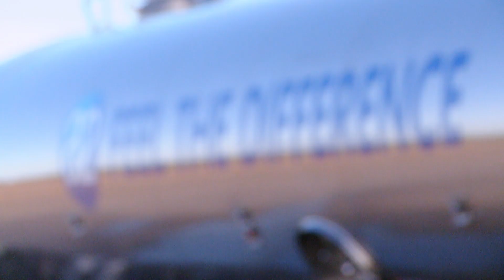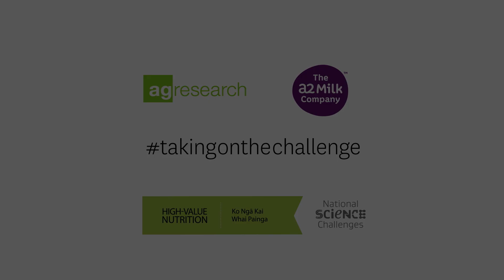Aiding milk digestion – A new research project funded by High-Value Nutrition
Dr Matthew Barnett, Senior Research Scientist at AgResearch Ltd, and Dr Andrew Clarke, Chief Scientific Officer at a2 Milk, present a new project funded by the High-Value Nutrition National Science Challenge to research whether milk from a2 cows prevents intestinal inflammation, and are therefore suitable for people who don’t consume milk due to intolerance symptoms.